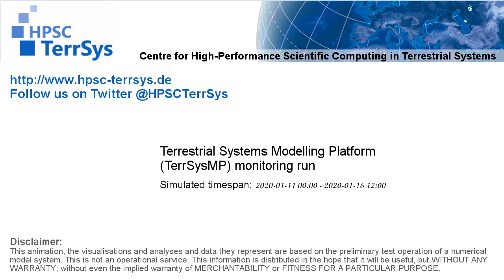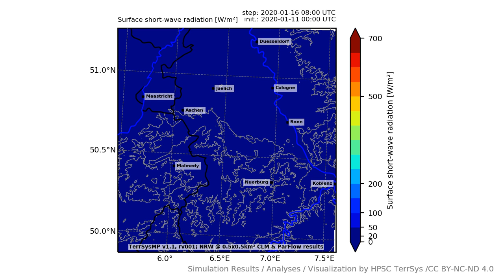TerrSysMP monitoring run 2020-01-11 - surface short-wave radiation - NRW (132h)